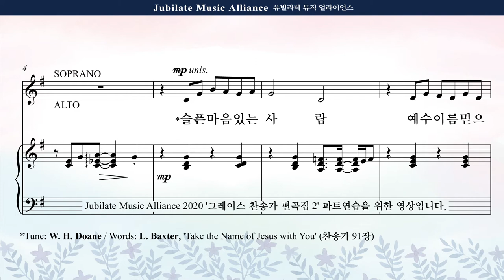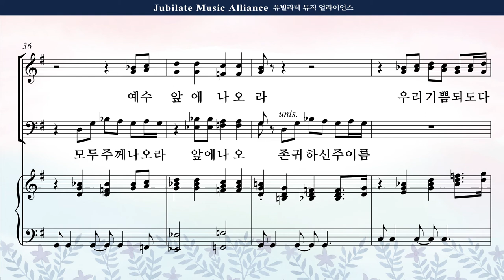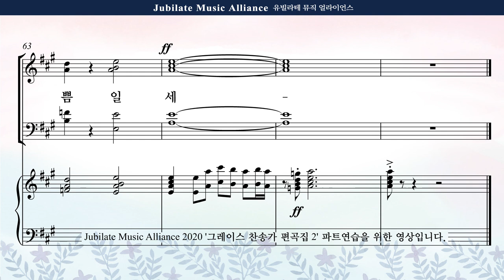[그레이스 찬송가 편곡집 2] 21. 최지은 - 슬픈 마음 있는 사람 Bass